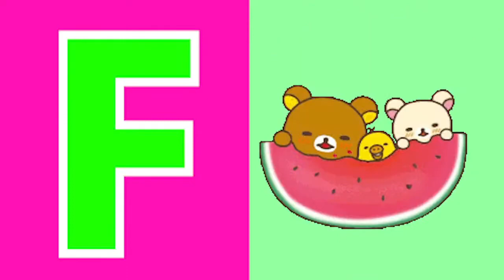ABCD Phonics song abcd Kids Song Two words Nursery rhymes A to Z alphabet phonics sound Chichoo tv